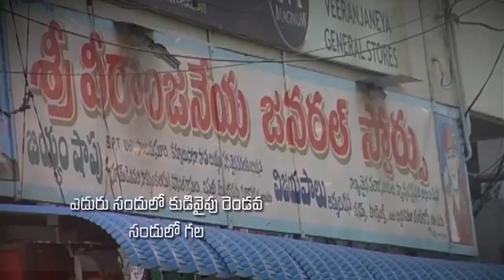Pastor katuri moses garu ||07-05-2019|| అంశం: కుమ్మరి...